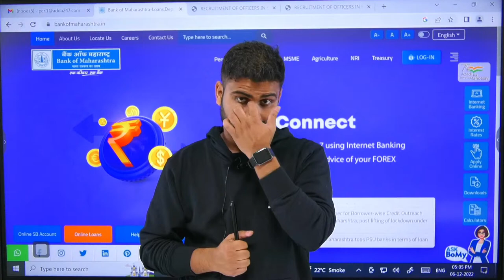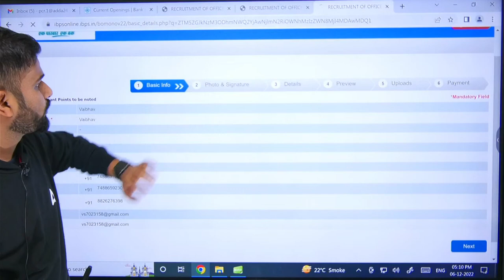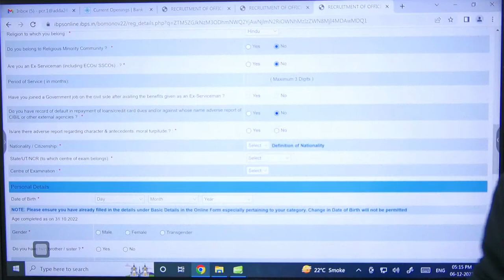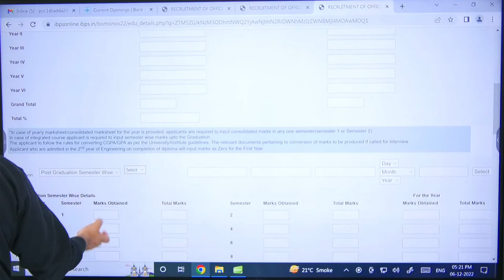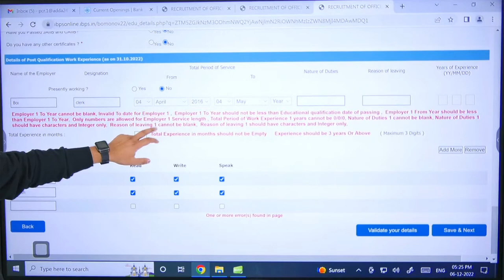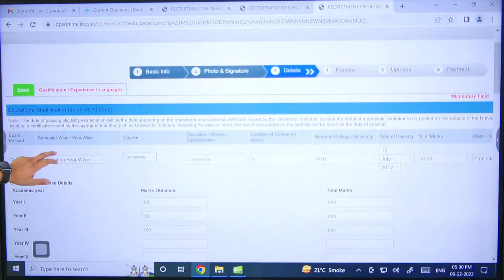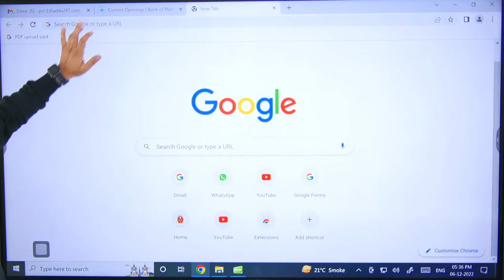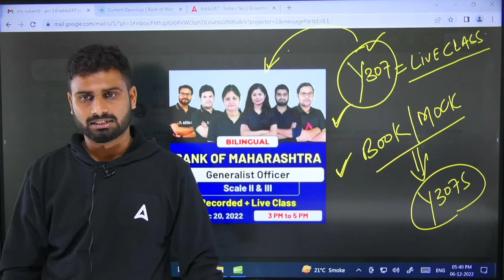Bank of Maharashtra Form Fill Up 2022 Complete Application Process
Bank of Maharashtra Form Fill Up 2022 Complete Application Process | Bank of Maharashtra Form Kaise Bhare | How to Fill Bank Of Maharastra Online Form 2022